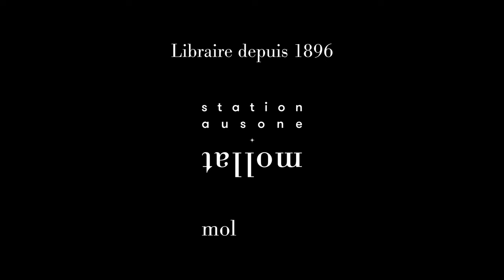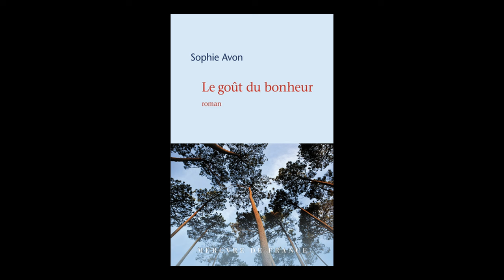Sophie Avon - Le goût du bonheur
Sophie Avon vous présente son ouvrage "Le goût du bonheur" aux éditions Mercure de France. Rentrée littéraire 2024.